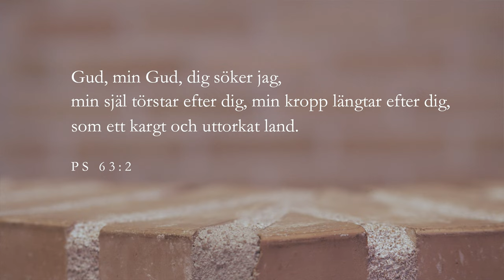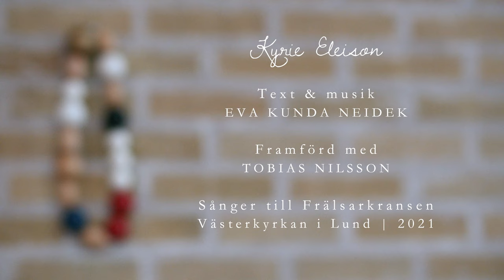Kyrie Eleison | Ökenpärlan | ur LIVBOJ (En krans av sånger)